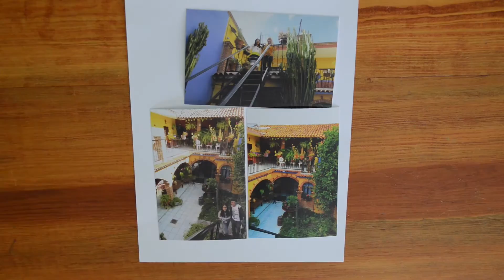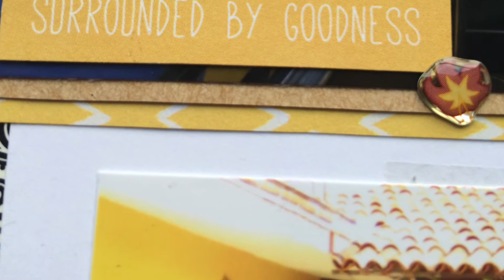Process Video - Chill - 8.5x11 scrapbook layout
Instagram: scrapmess (tons of inspiration in there!)